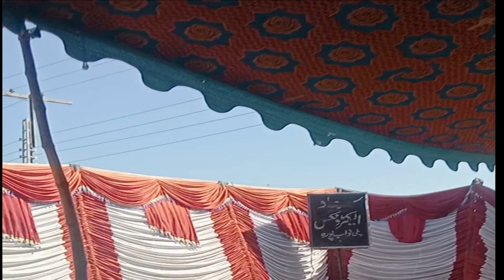Syed Ahmad Raza Shah Bukhari Sahb's Newest Saraiki Taqreer | new beyan 2023 | part 1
In this captivating YouTube video, experience the mesmerizing taqreer (speech) by the revered Peer Syed Ahmad Raza Shah Bukhari Sahb, a prominent figure in the Saraiki community. Delve into the depths of spiritual enlightenment as he discusses the latest teachings and insights from the Saraiki culture. Immerse yourself in his profound words and embrace the wisdom offered in this thought-provoking taqreer.